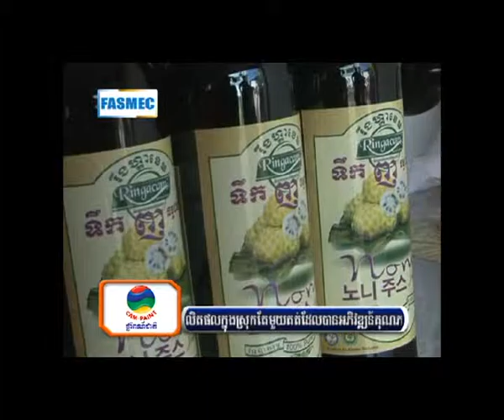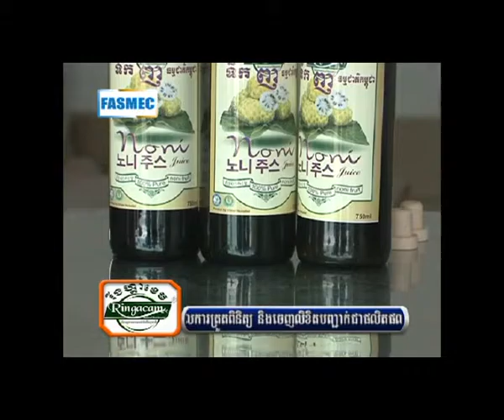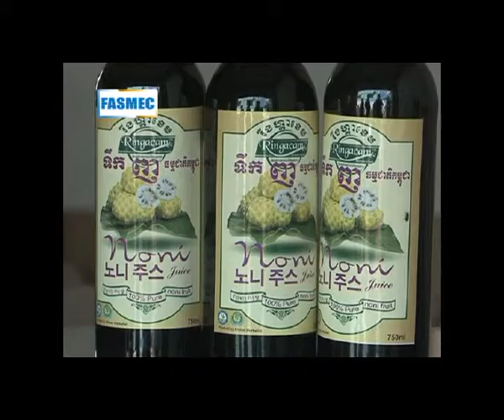Moringa Cambodia Ringacam with SME Forum at SEATV Part II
ម្រុំផ្ទុកសារធាតុវិតាមីនច្រើនប្រភេទដូចជា វិតាមីនអា(Bata Carotene) វិតាមីនបេ១(Thiamine) វិតាមីនបេ២(Riboflavin) វិតាមីនបេ៣​(Nitacin) វិតាមីនបេ៦(Pyrodixine) វិតាមីនបេ៧(Biotin) វិតាមីនសេ(Ascorbic Acid) វិតាមីនដេ(Cholecalciferol)  វិតាមីនអឺ(Tocopherol) និងវិតាមីនកា(Vitamin K)។